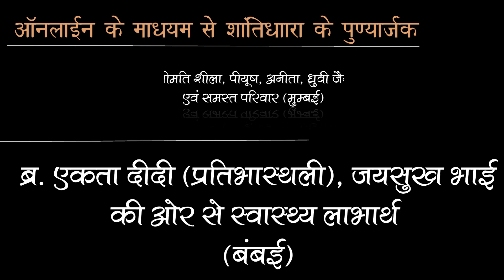03 सितम्बर 2022, श्री बड़े बाबा शांतिधारा , श्री दिगंबर जैन सिद्ध क्षेत्र कुंडलपुर जी